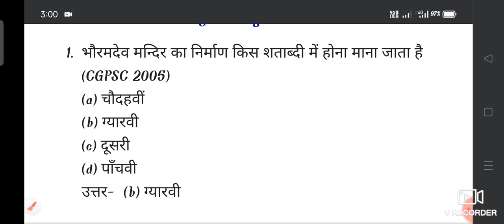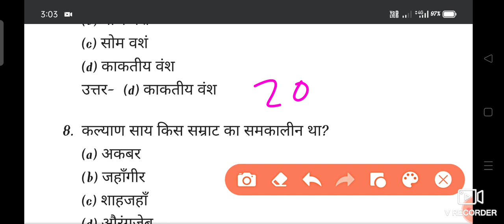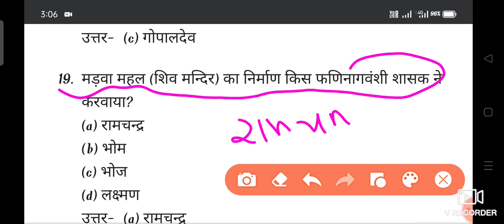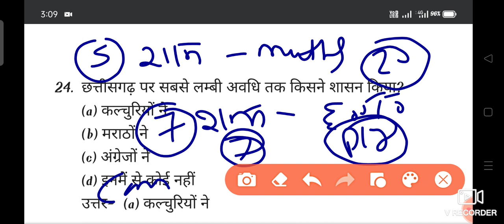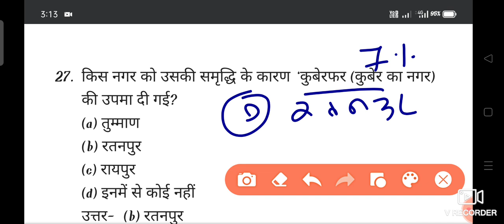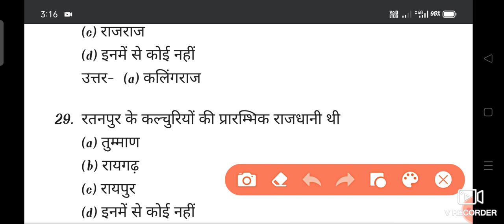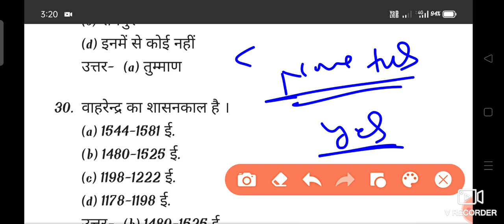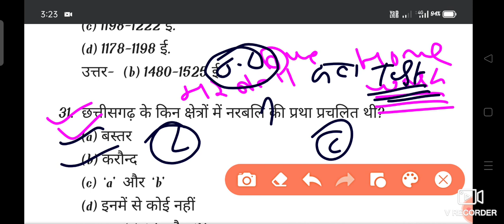CG PSC KNOWLEDGE, CG SAMANYA GYAN 2022, CG HOSTEL WARDEN, CG VYAPAM, CG PSC,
cgpsc prelims syllabus, cgpsc pre syllabus, cgpsc pre syllabus 2022 in hindi, Cgpsc pre syllabus in hindi

hostel warden syllabus 2022, cg hostel warden syllabus, Hostel warden syllabus

Hostel warden syllabus 2022, cg hostel warden syllabus 2022, cg hostel warden syllabus

cg psc previous question papers, cg psc previous question papers pdf, cgpsc, Cg psc previous question paper

cg vacancy 2022, cg new vacancy 2022, cg jobs, Cg job vacancy 2022

current affairs 2022, current affairs today, daily current affairs

daily current affairs booster, current affairs 2022, current affairs today, Daily current affairs

Cg samanya gyan 2022 book
2022
Chhattisgarh samanya gyan
2022 peon
Cg si samanya gyan 2022
Chhattisgarh ka samanya
gyan 2022
Cg b ed samanya gyan 2022
Cg pre bed samanya gyan
2022
Cg bed 2022 samanya gyan
CG techer vacancy

Current affairs today utkarsh clas
Current affairs today krati mam

Q previous question paper
Cg psc previous question
paper
papers pdf
Cg psc peon previous
question paper
Cgpsc previous year question
paper
Chhattisgarh psc previous
year question paper
Cg psc peon previous year
paper
Cg psc maths previous year
question paper

2022
Hostel warden syllabus
chhattisgarh 2022
Hostel warden syllabus in
hindi
Hostel warden syllabus
chhattisgarh
Hostel warden

cg teacher recruitment 2022, smart cg update, raj yadav, Cg teacher vacancy 2022

smart cg update, cg teacher vacancy 2022, Cg teacher recruitment 2022

cg teacher recruitment 2022, cg latest vacancy update, Smart cg update

cgpsc, clear cgpsc, cg vyapam previous year question paper pdf, Cg vyapam hub

Sharma coaching classes cg

cg hostel warden syllabus, cg hostel warden 2022, Hostel warden 2022